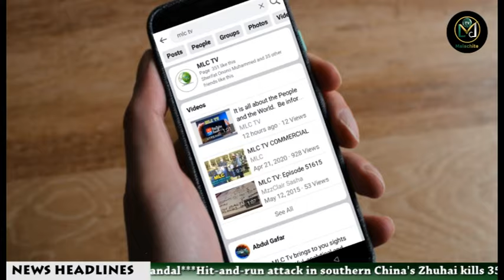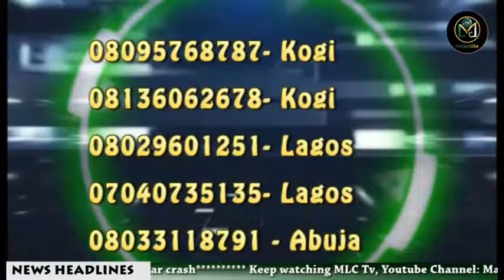Global News MLC Tv Nov 15, 2024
NJC Suspends Chief Judges Of Rivers, Anambra Over Alleged Judicial Misconduct

Supreme Court Dismisses Suit Filed By 16 States To Challenge Constitutionality Of EFCC

INTERNATIONAL NGO, AFRICAN PEACE INITIATIVE FOR GOOD GOVERNANCE (APIFGG) INAUGURATES STATE CHAPTER EXECUTIVES IN KOGI.

DIG ALABI ASSURES SECURITY FOR ONDO STATE GOVERNORSHIP ELECTION

IN SPORT

NETFLIX HOPES FOR LIVE SPORTS KNOCKOUT WITH PAUL-TYSON FIGHT